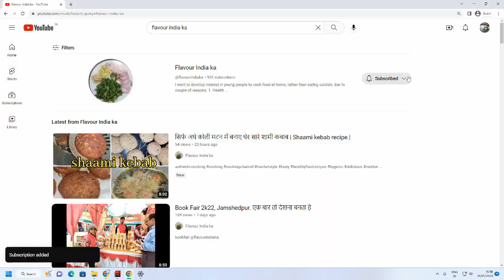Best coffee in 2 minutes at home | सिर्फ 2 मिनट में मशीन जैसी झागदार कॉफी बनाने का तरीका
In this quick short video, we'll show you how to make a best cup of coffee with milk using Nescafe in Home. Nescafe coffee is a popular brand of instant coffee that's easy to prepare and perfect for those who want a quick and easy cup of coffee in just 2 minutes.

To start, boil some water and let it cool for a minute. Then, add 1 to 2 teaspoons of Nescafe to your mug.

Next, heat up some milk on the stove or in the microwave until it's warm, but not boiling. Pour the milk into the mug with the Nescafe.

Stir the coffee and milk together until the coffee granules are fully dissolved. If desired, you can add sugar or sweetener to taste.

Once the coffee is ready, give it a quick stir and enjoy your delicious cup of Nescafe coffee with milk.

With these simple steps, you can enjoy a tasty cup of coffee with milk in just minutes using Nescafe.

Finally, add any desired extras like sugar, cream, or milk, and enjoy your delicious cup of coffee.

With these simple steps, you'll be able to make a perfect cup of coffee every time.

Video Chapters
00:00 Introduction
00:16 Boil The milk
01:12 Add Coffee
01:59 Serve in Cup
03:22 Like & Subscribe